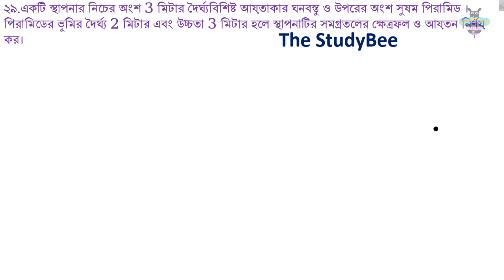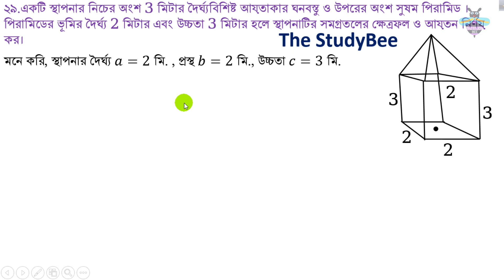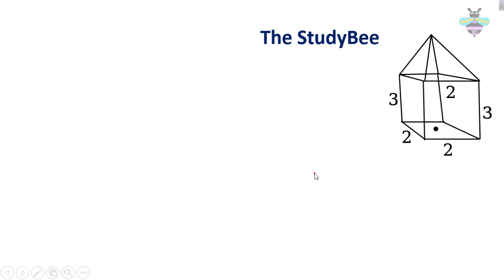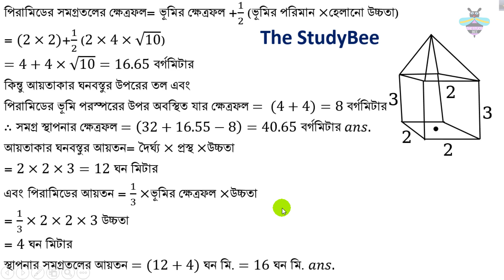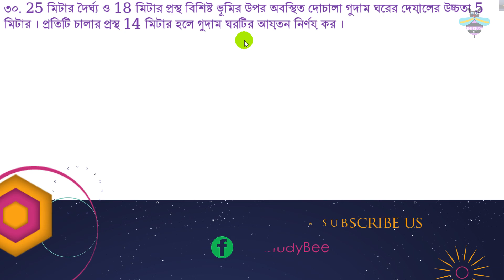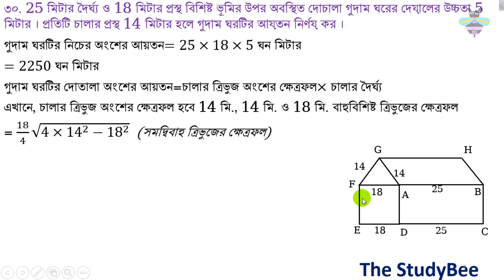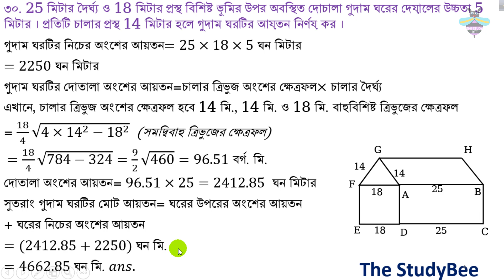উচ্চতর গনিত-ঘনজ্যামিতি অধ্যায় ১৩ প্রশ্ন নং ২৯ - ৩০ ( Higher Math Solid geometry Ch 13 Ques 29 - 30)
এ পর্যায়ের ধারাবাহিক আলোচনায় নবম-দশম শ্রেনীর উচ্চতর গনিতের ঘনজ্যামিতি অধ্যায় নিয়ে আলোচনা করব। আশা করি ধারাবাহিক আলোচনা গুলো শিক্ষার্থীদের উপকার করবে।